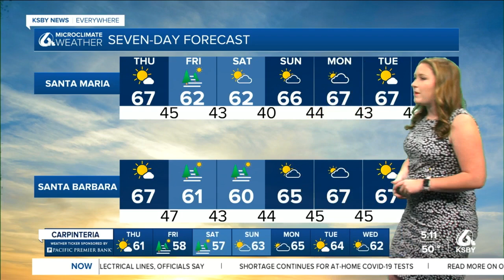Cooler conditions will move in Friday adding more clouds to the Central Coast